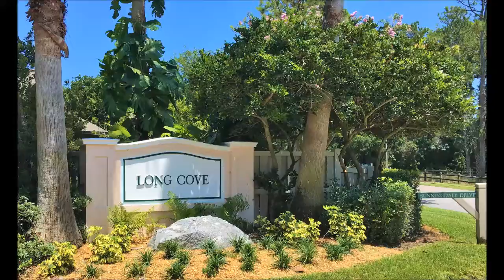Long Cove at Sawgrass Country Club, Ponte Vedra, FL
Long Cove is one of the newest areas in Sawgrass Country Club. Inside Long Cove you will find 65 homes built between 1988 and 1997 and ranging in size from 1716 square feet to 2813 square feet.

Long Cove is a great location being inside the gated golf community, close to the golf club and beach entrance.

Learn more about Long Cove and see homes for sale